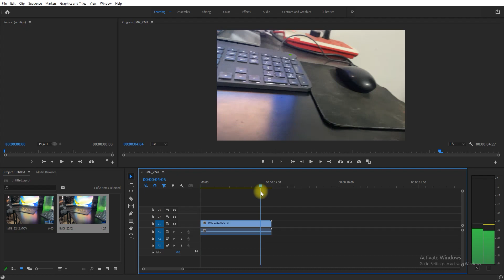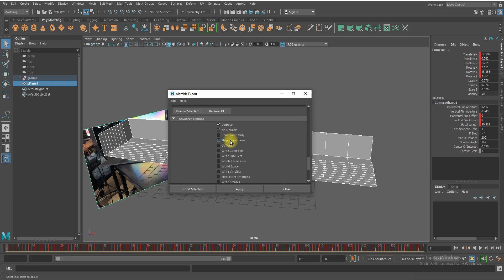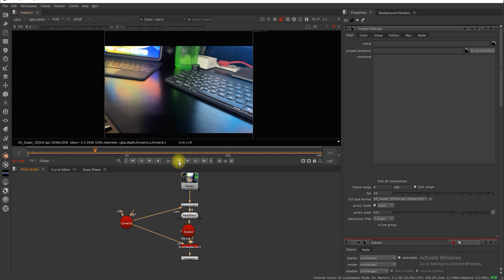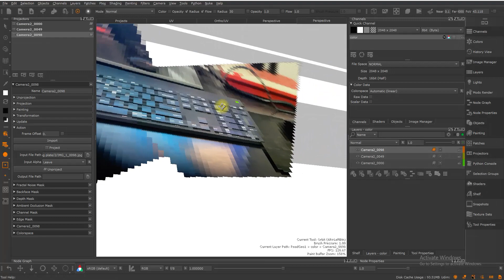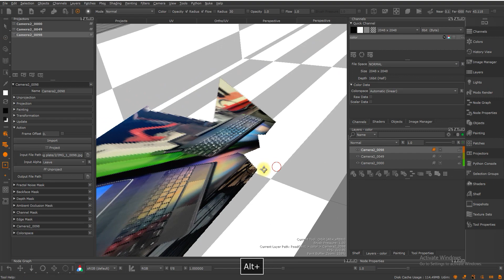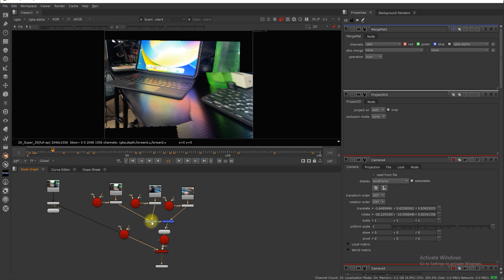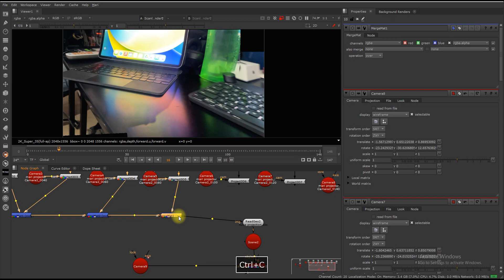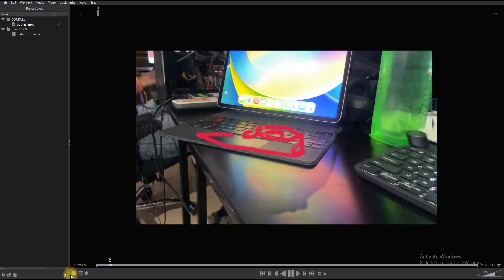Mari Nuke Projection techinc Matte